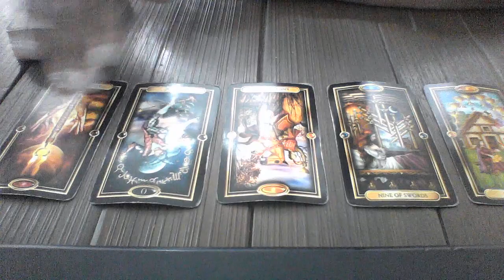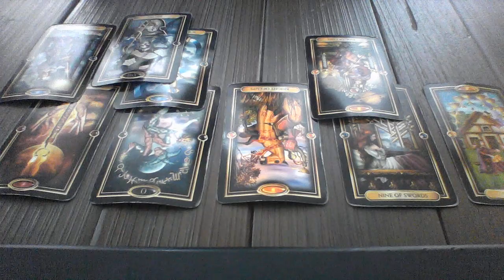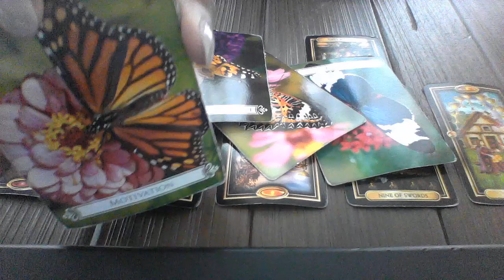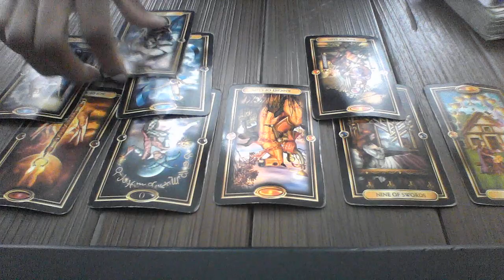GEMINI MAY 27 JUN 2 2018 CLARITY BRINGS MOVTIVATION HAPPY B DAY!